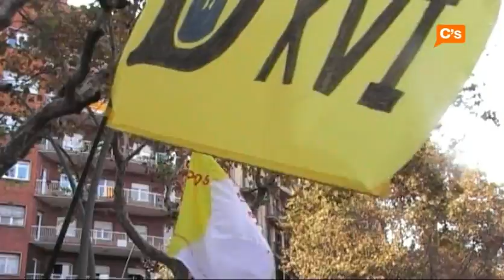C's Team Barcelona Pº San Juan 07-11-2010